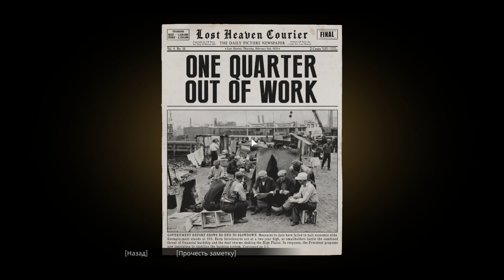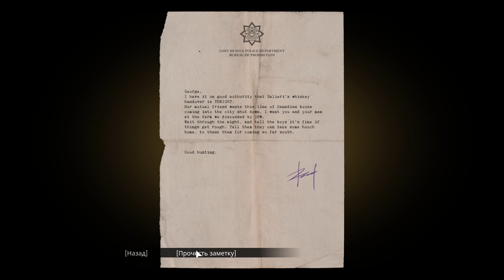Прохождение Mafia Глава №9. Загородная прогулка.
На ферму прибывает партия контрафактного алкоголя, солдаты Сальери должны были пригнать грузовик с товаром на склад в городе. К сожалению, планы сорваны конкурентами, к которым теперь присоединилась и полиция.

Mafia одна из любимых игр моей молодости. Очень рад, что такие игры перезапускают на современных технологиях. Низкий поклон всем причастным к этому шедевру.